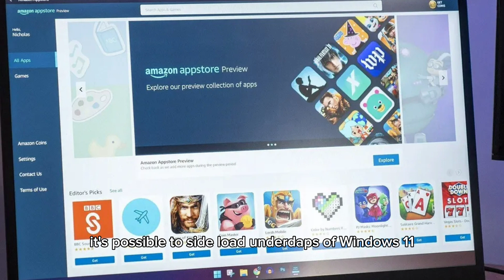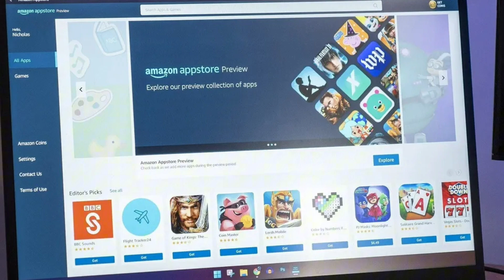Windows Subsystem for Android to be Discontinued (Microsoft & Amazon Impact)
Microsoft's sudden announcement of deprecating Windows Subsystem for Android (WSA) on Windows 11 has left users scrambling to find alternatives for running Android apps on their PCs. With a deadline set for March 5, 2025, users must seek alternative methods as apps relying on WSA will cease to be supported after this date. However, Amazon's recent move appears to have hastened the effective cutoff for Android apps on Windows 11.

In an email to Amazon Appstore users, Amazon declared the store's immediate unavailability, starting from March 6, 2024, a year ahead of WSA's end of support on Windows 11. While existing Appstore users can continue using it, those looking to explore Android apps on Windows 11 will find themselves devoid of this option.

The absence of official support for Google Play services and the Google Play Store in WSA makes Amazon Appstore the primary channel for installing Android apps on Windows 11. Although sideloading Android apps onto Windows 11 is feasible, it will be rendered unsupported after March 2025.

Amazon's communication to users underscores this development:

'Effective March 6, 2024, Amazon Appstore will cease to be available for download on Windows 11 devices. Furthermore, after March 5, 2025, Amazon Appstore on Windows 11 and associated apps will no longer receive support.

While Android apps installed via Amazon Appstore remain usable until March 2025, users may experience degraded functionality during this transition period. Post-cutoff, Amazon Appstore will cease to be supported.

While the abrupt deprecation of Windows Subsystem for Android on Windows 11 may seem surprising, its lack of differentiation from other options, coupled with deficiencies like the absence of official Google Play Store support and a limited app selection in the Amazon Appstore, contributed to its demise.

Though Microsoft's achievement in enabling Android apps on Windows 11 through a dedicated subsystem is commendable, WSA on Windows 11 always felt more like a proof of concept than a polished product.

Kudos to Simone Franco for developing WSATools and other developers for enhancing the Android experience on Windows. However, the question remains whether many users will miss using Android apps on their PCs.

Even amidst Microsoft's announcement, the absence of a compelling list of must-have Android applications for Windows 11 is noticeable. Ironically, Microsoft's own Outlook app stands out as perhaps the best argument for running Android apps on Windows 11, particularly given the controversial launch of the new Outlook app for Windows.

Moreover, alternatives like BlueStacks provide viable options for running Android apps on PCs. Some may argue that BlueStacks has always offered a superior solution compared to WSA on Windows 11, though preferences may vary.